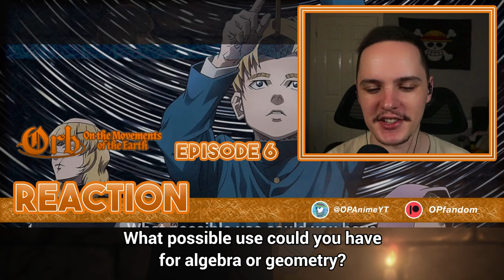Move... THE WORLD!! | Orb: On the Movements of the Earth Ep 6 Reaction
0:00 Starter message
1:08 Reaction
11:35 Reaction end/Review